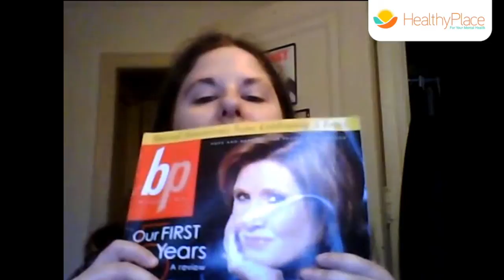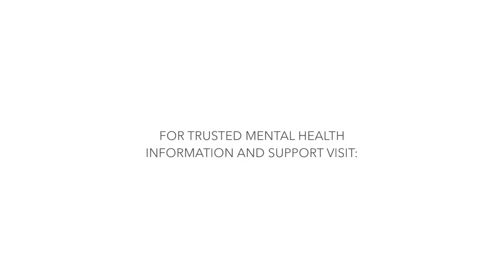Carrie Fisher's Impact on Me and My Schizoaffective Disorder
Elizabeth Caudy, author of the "Creative Schizophrnenia" blog, talks about the impact of mental health advocate Carrie Fisher, who died last year, on her schizoaffective disorder.